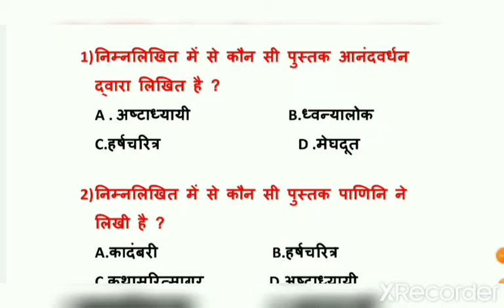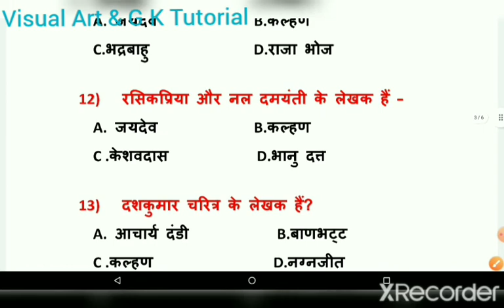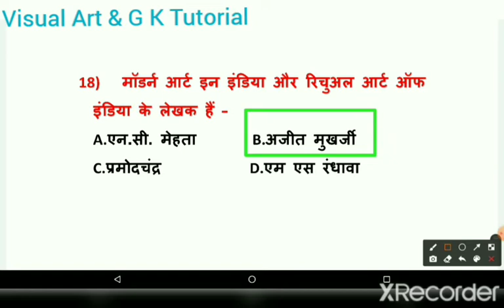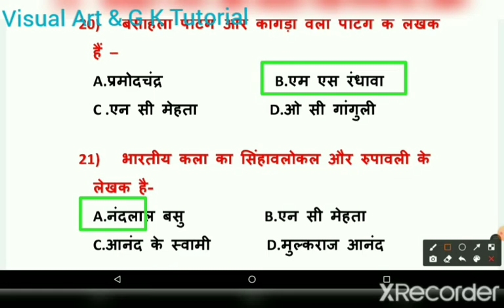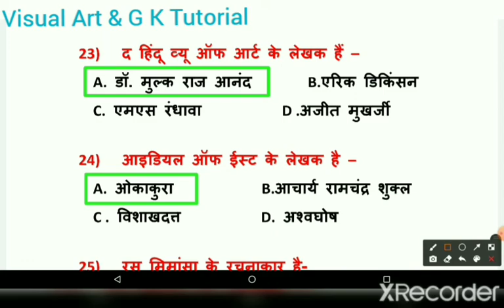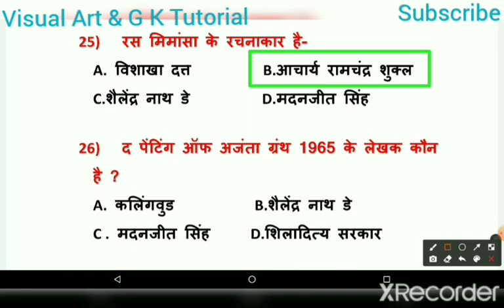भारतीय ग्रंथ, रचनाये और रचनाकार#1@visualartandgktutorial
RPSC#TGT#PGT#NVS#KVS#Net_JRF# DSSSB#visual_art_&_g_k_tutorial drawing_painting visual art#art_collection# famous_painting#drawing_and_painting#visual_art# famous_artist#famous _painting#

हेलो दोस्तों